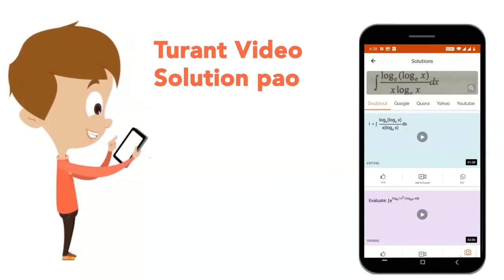A crate of egg is located in the middle of the flat bed of a pick up truck as the truck negotiates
A crate of egg is located in the middle of the flat bed of a pick up truck as the truck negotiates  an unbanked curve in the road. The curve may be regarded as an arc of circle of radius 35m. IF the coefficient of friction between the crate and the flat bed of the truck is 0.6, the speed with which the truck should turn so that the crate does not slide over the bed is